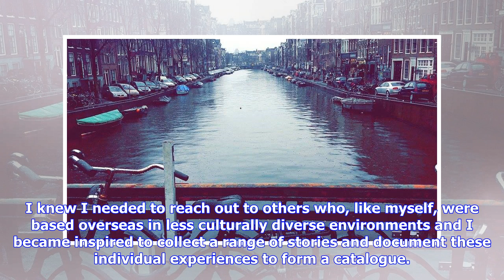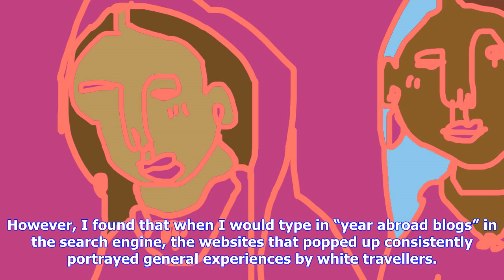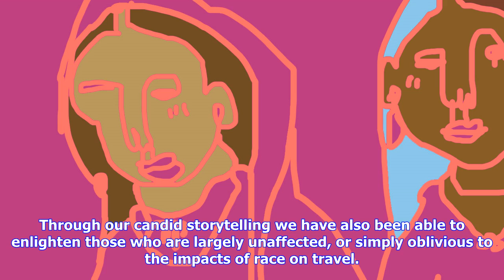Breaking News | The travellers of colour collective: sharing our real, unfiltered travel chronicles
The travellers of colour collective: sharing our real, unfiltered travel chronicles

Having locals touch my waistlength braids with bemusement, or being told by a man on the train that ...